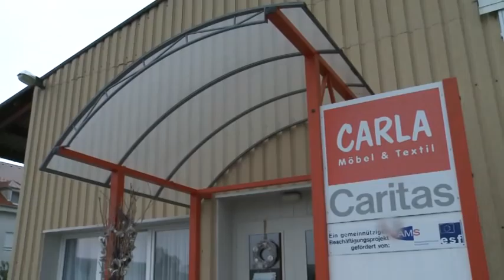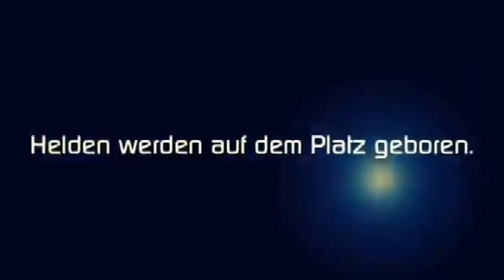Pannonien Tivi 09